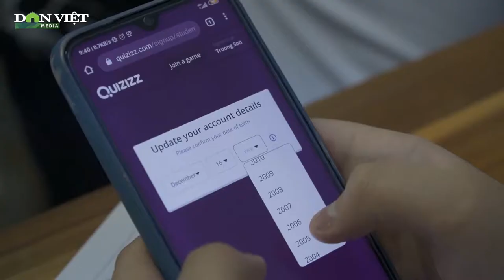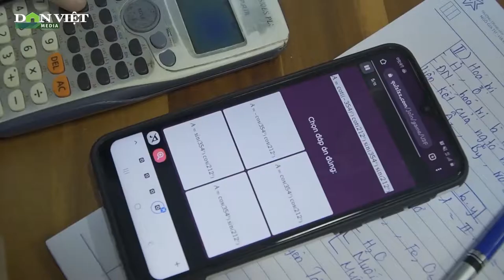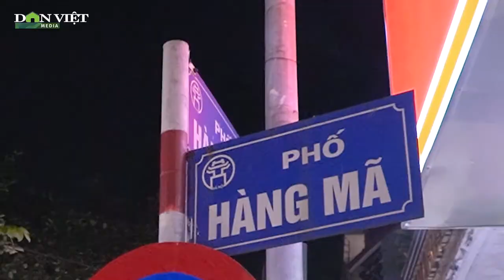Bản tin Thời sự Dân Việt ngày 23/9: Dự án hơn 8 nghìn tỷ đồng "đắp chiếu" ở Thái Nguyên |Dân Việt TV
Được triển khai từ năm 2007, dự án mở rộng nhà máy gang thép Thái Nguyên giai đoạn 2 (TISCO II) có dự toán điều chỉnh gấp đôi dự toán ban đầu là 8 nghìn tỷ đồng. Thế nhưng hiện tại, dự án vẫn đang bị bỏ không và xuống cấp trầm trọng.